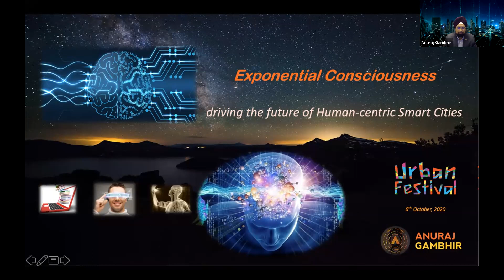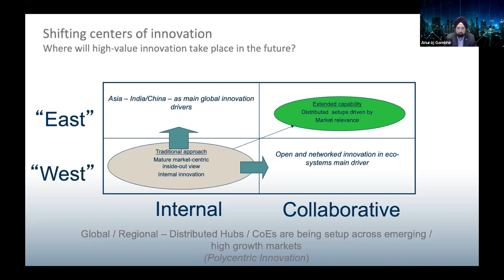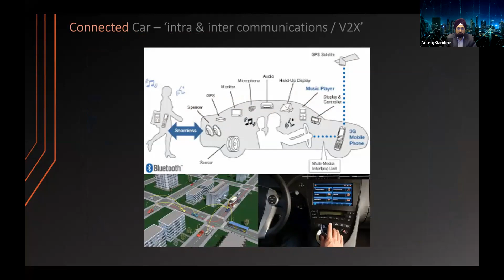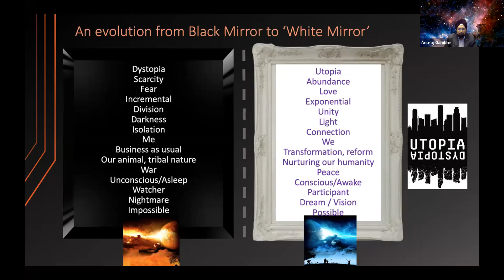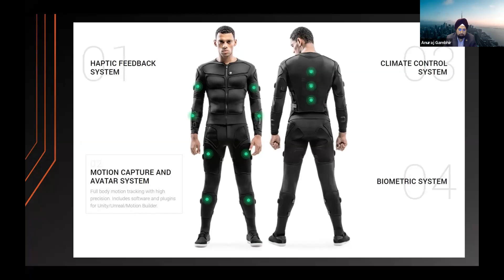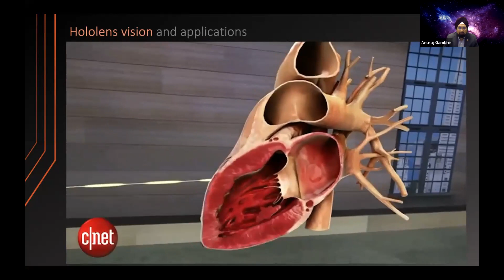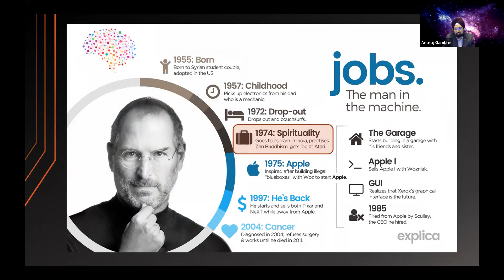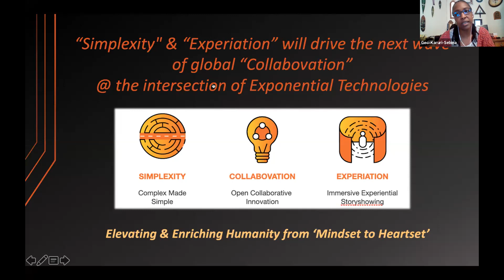Smarter Cities 1: Consciousness